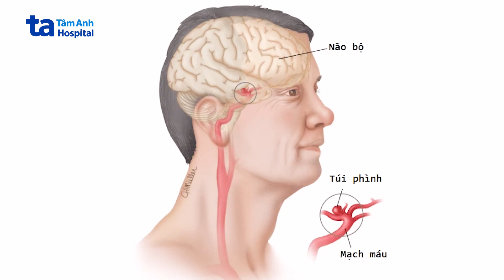Đặt stent điều trị túi phình mạch máu não lớn | TTƯT.PGS.TS Nguyễn Xuân Hiền | BVĐK Tâm Anh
⚠️ Bà Nguyễn Thị Thúy, 80 tuổi, ở Hà Nội, thấy đau đầu, không nằm hay ngồi được nên đến bệnh viện gần nhà kiểm tra, phát hiện bị túi phình mạch máu não kích thước lớn, cần được điều trị ngay để tránh nguy cơ vỡ. Bà Thúy trăn trở, hỏi thăm nhiều người quen và được khuyên đến BVĐK Tâm Anh Hà Nội để được thăm khám, điều trị với chuyên gia hàng đầu.

 👨‍⚕️TTƯT.PGS.TS.BS Nguyễn Xuân Hiền cho biết kết quả chụp MRI cho thấy túi phình kích thước 13mm, ở cuối đoạn mạch cảnh trong bên phải, cổ rất rộng. Nếu không điều trị kịp thời, túi phình có nguy cơ vỡ, gây xuất huyết não, đột quỵ. PGS Hiền cùng ekip tiến hành đặt stent chuyển hướng dòng chảy, đưa stent vào trong lòng mạch để bịt cổ túi phình, khiến túi tự tắc và teo nhỏ. Sau 3 ngày, bà Thúy hồi phục sức khỏe, không còn đau đầu, xuất viện trong trạng thái khỏe mạnh.

🌈 Hiện nay, kỹ thuật đặt stent chuyển hướng dòng chảy điều trị túi phình mạch máu não tại BVĐK Tâm Anh Hà Nội đã được Bảo hiểm y tế thanh toán.

🔹Giám đốc sản xuất: Chu Minh Vũ
🔹 Cố vấn hình ảnh: Trịnh Minh Tuấn
🔹 Tổ chức sản xuất: Hoài Phạm
🔹 Biên tập: Võ Thúy
🔹 Quay phim: Xuân Duy
🔹 Dựng phim: Mạnh Tú
🔹 Hậu kỳ: Hoài Phạm

Video được thực hiện với sự đồng ý của người bệnh. Đồng thời video sử dụng tác phẩm âm nhạc: Soft Music của  EliansProductions, Sadness Cinematic Arpeggio Piano And Cello của Praded